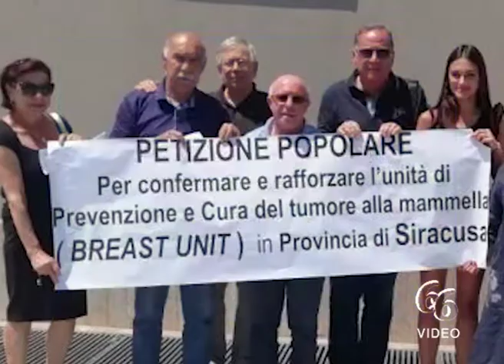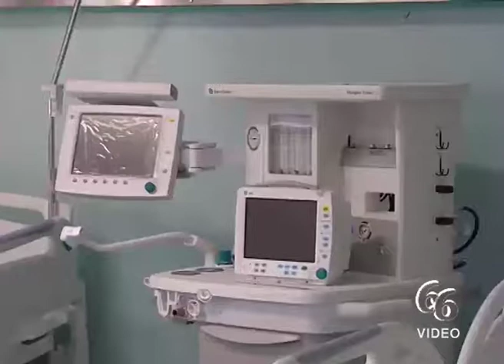Breast Unit di Lentini, incontro assessore Razza e Comitato sostegno